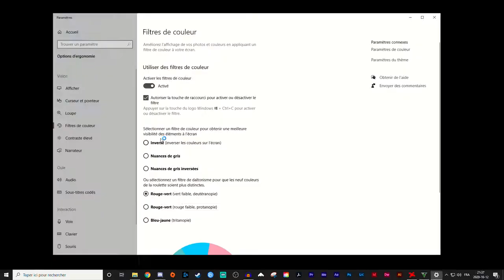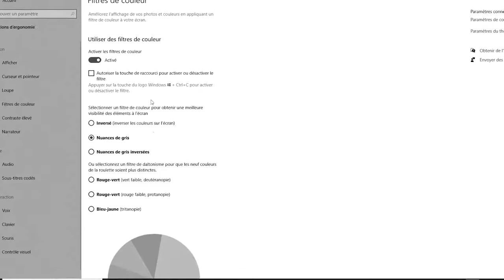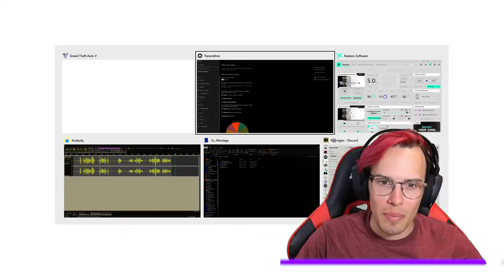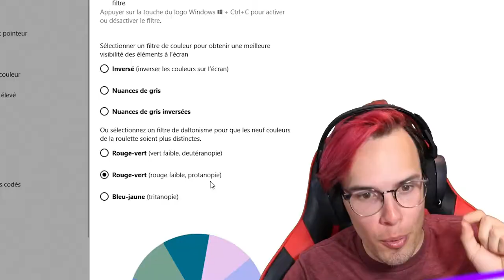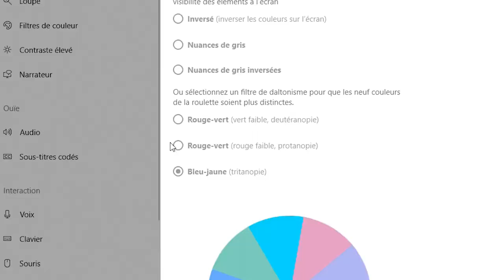GTA 5 sous l'oeil D'UN DALTONIEN ! (GTA Online)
🔥DERNIÈRE VIDÉO
💡DESCRIPTION
On teste des filtres de daltonisme sur Grand Theft Auto 5 Online !
⏰HORAIRE DE VIDÉOS
• DANTAZZ GAMING : Dimanche 9AM EST
🎥CHAÎNES YOUTUBE
(Cliquez pour voir tous mes réseaux)